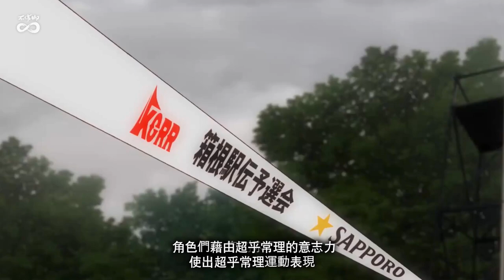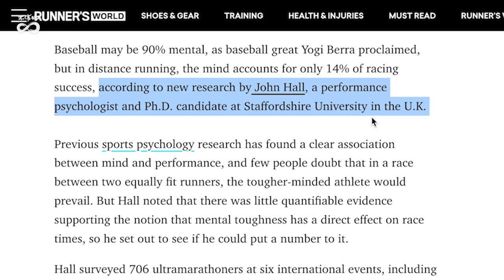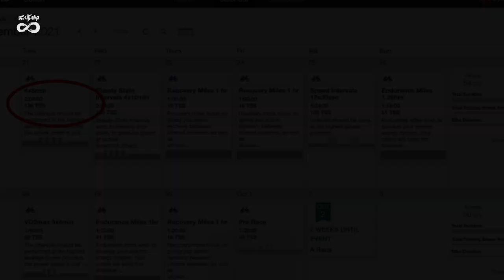【TALK】意志力到底有多神 怎麼培養意志力跑更快 騎更猛？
無論是在動漫或是現實世界的耐力競技，在長跑、自行車、鐵人三項運動員和同好間，鬥志或是意志力是很常被提及的精神，運動員在關鍵時刻發出的意志力，能更加專注、維持強度、或是獲得重新啟動的力量！

意志力到底是講幹話還是有憑有據？什麼時候怎麼使用意志力？意志力也可以訓練嗎？